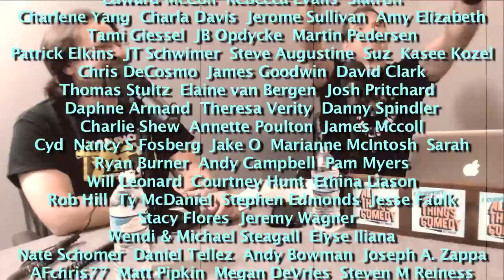OUT NOW: 12 Strong & Den of Thieves with Jim Ruel - Comedy Film Nerds 402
Graham and Chris with guest Jim Ruel talk about the movies out this week: 12 strong and Den of Thieves.

Facebook.com/comedyfilmnerds